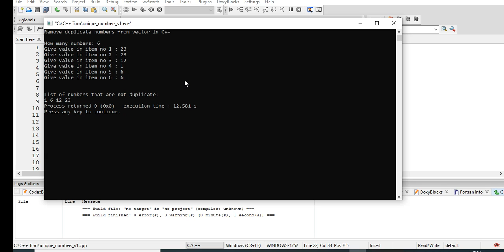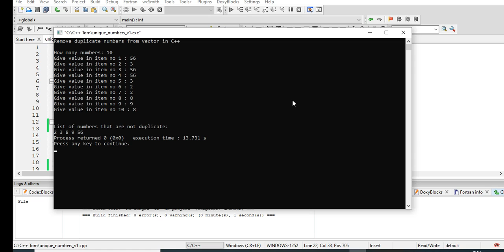Remove Duplicate Numbers from vector in C++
A  program to remove the duplicate numbers using vectors by the user using a C++ programming language. The program will work on C++ 11 version.